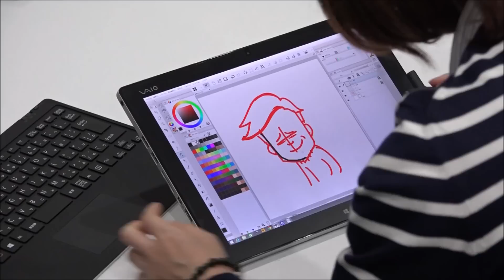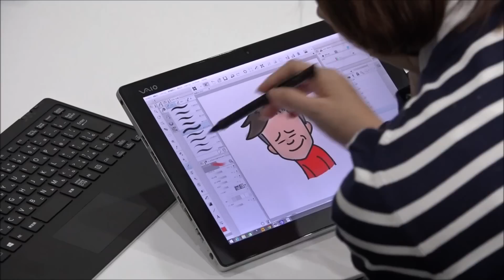VAIO Z Canvasで、イラスト描いてみた。。。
ペンタッチの性能の高さ。それを裏で支えてくれるタッチスクリーン無効機能。自由に角度を変えられる、内蔵スタンド。
すべてが、心地よい操作のために。。。